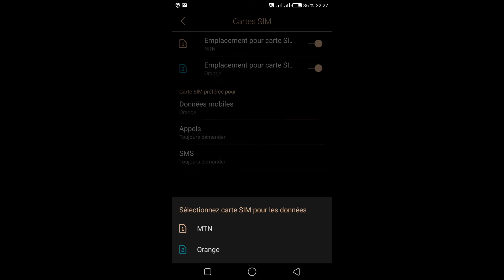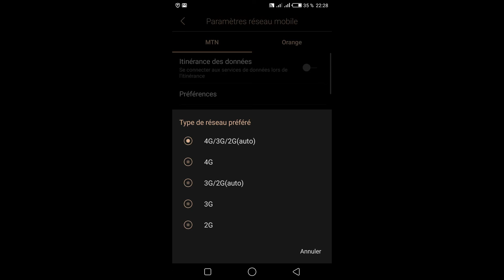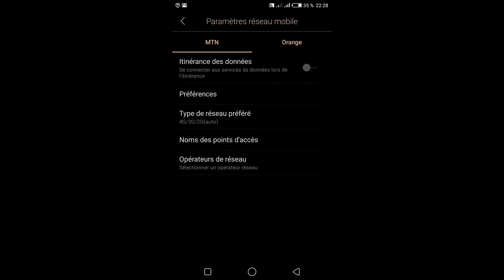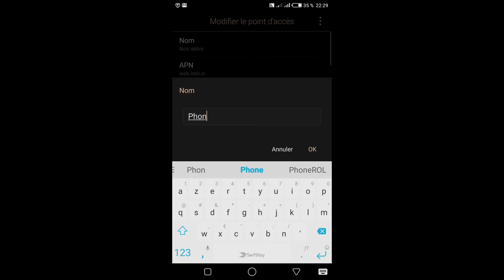Comment configurer la 3G sur Android avec une puce MTN en CI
N’hésitez surtout pas à commenter, partager.